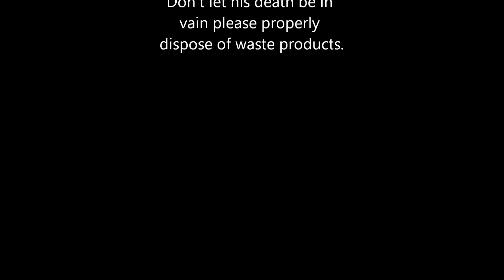Pollution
Mr. Martin English Project
Why Pollution is bad